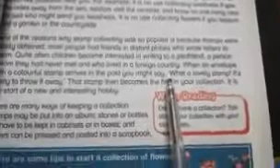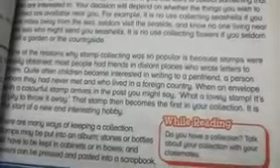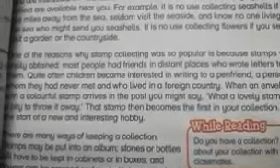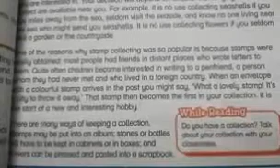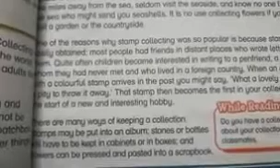6 December 2020